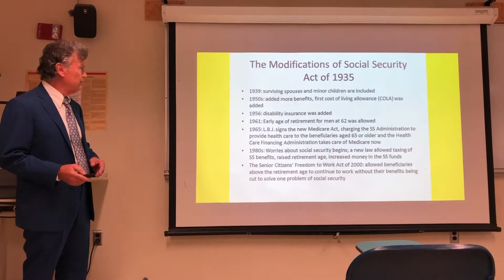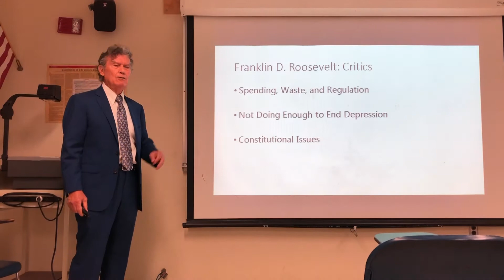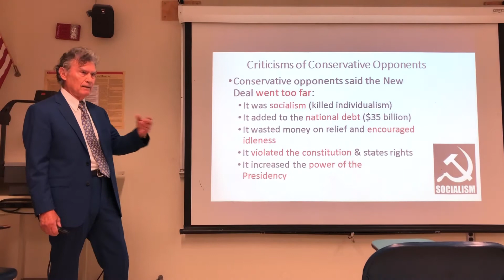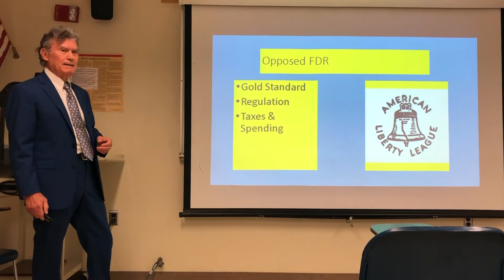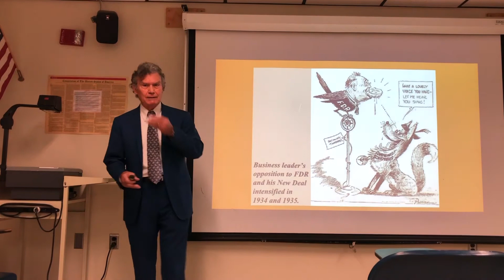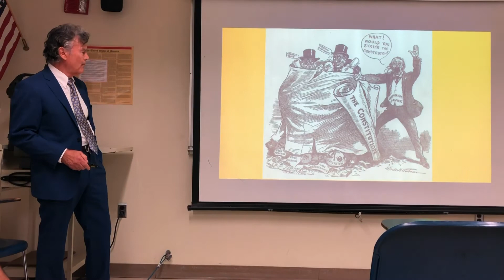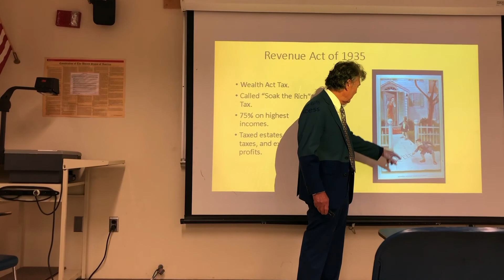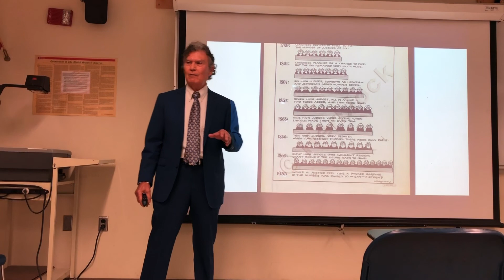Lecture by Professor Juan Garcia Part three - University of Arizona (History)